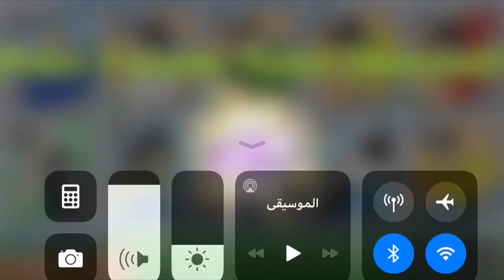Captain Tsubasa Dream Team! Dreamfest Schneider! 80 PULLS!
Mobile game